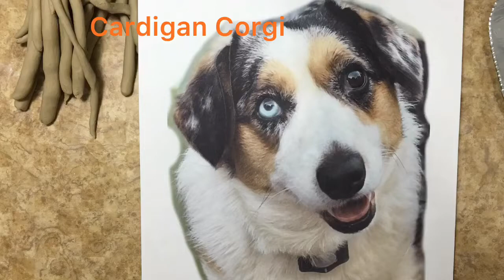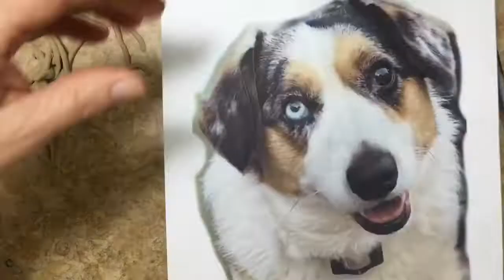Sondra Alexander sculpting “Apple” a Cardigan Corgi | Alexander Art Pet Portraits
Hello my beautiful followers! Hit the "BELL" to get notifications! :)

The sculpting process takes approximately 5 hours. and order a plaque of your pet.

Musician: @iksonmusic